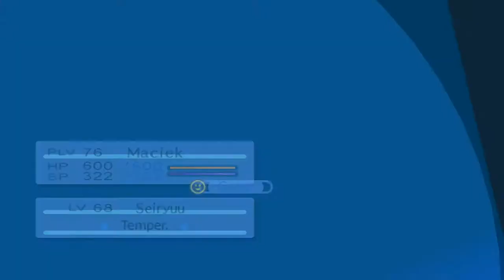Szczyt Tartarusa | Persona 3 Portable [HARD] #104